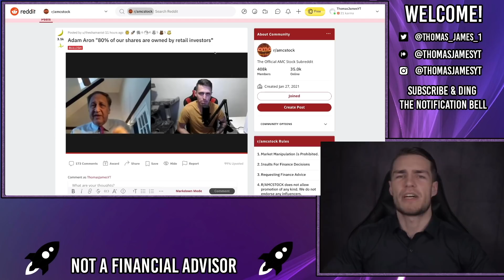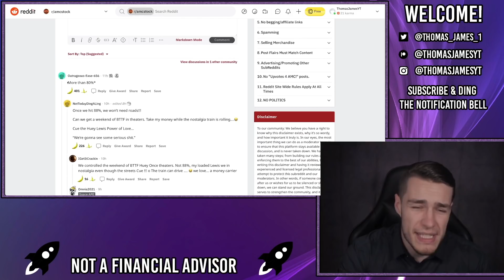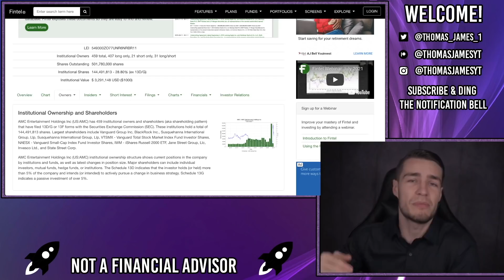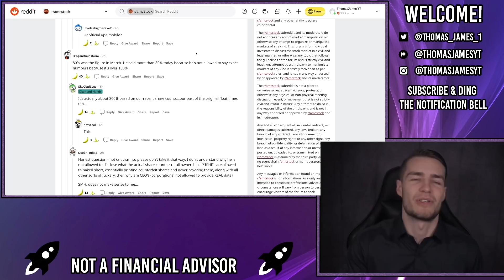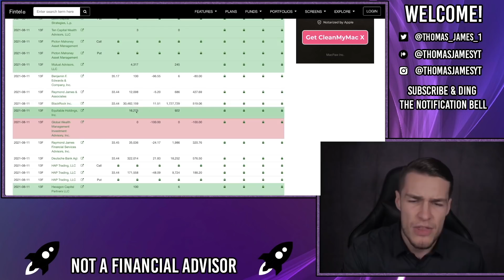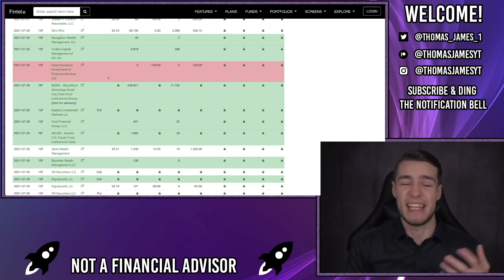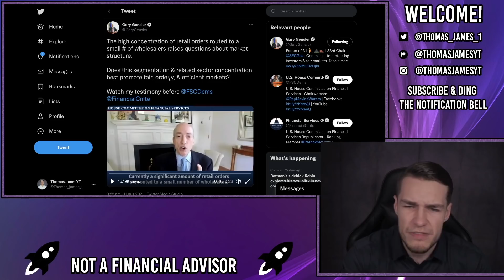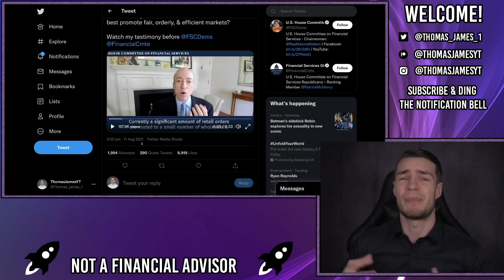YES!! 🔥 ADAM ARON CONFIRMS AMC SHORT SQUEEZE LIVE! 🔥 - AMC Stock Short Squeeze Update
Adam Aron effectively confirmed the AMC short squeeze Live on air with Trey trades, not only did Adam dispel any doubts about us still owning 80% of the float, we actually now own MORE than 80% of the float!!

On top of this, Adam Aron noted that 46,000 shares wouldn't change the fortunes of AMC... YET!

Clearly, Adam Aron thinks the squeeze is confirmed and that it is only a matter of time.

But who else thinks its only a matter of time? BLACKROCK, who just ADDED to their position, now bringing it to 30m shares!

Finally, Gary Gensler from the SEC also spoke more on PFOF and dark pools.